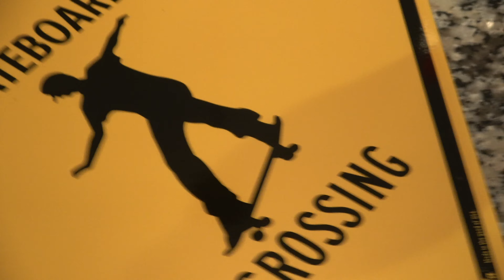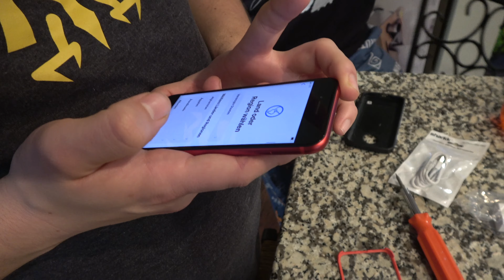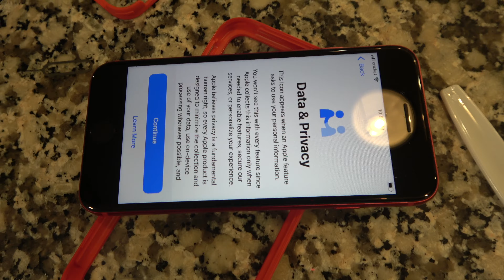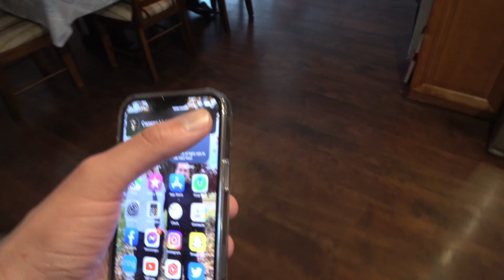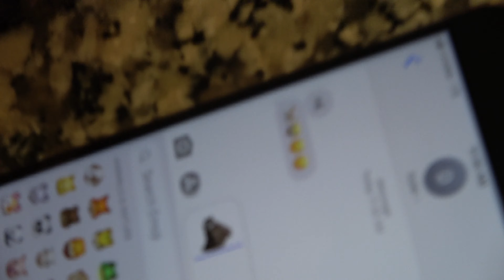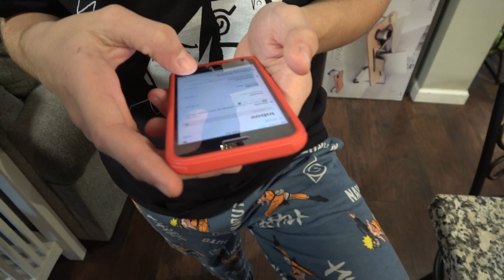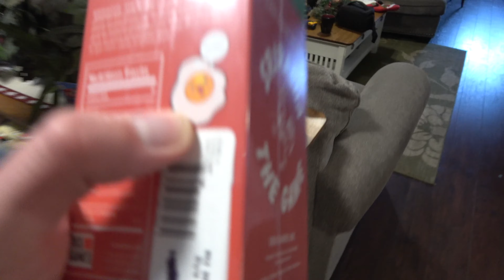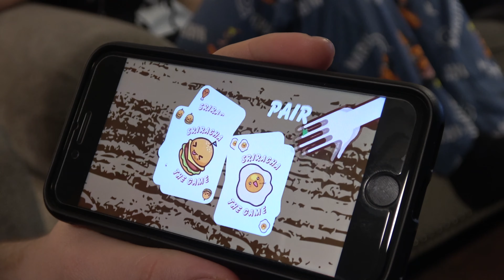CHRISTMAS 2021 (PART 9)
We’re finally finished unwrapping all the awesome gifts we got each other! Aunt Lisa gives us our stockings that she forgot to give us at the beginning lol. Afterwards, while Aunt Lisa gets our delicious Christmas breakfast together, we set up Camren’s new iPhone!